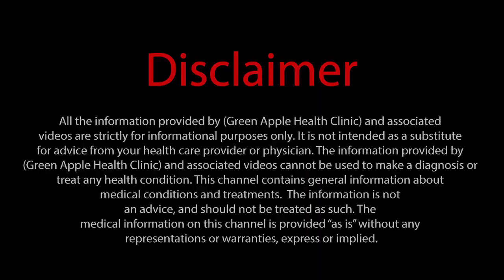Learn Homeopathy | Dr Rajan Sankaran Method | Lecture # 91 | Urdu/Hindi